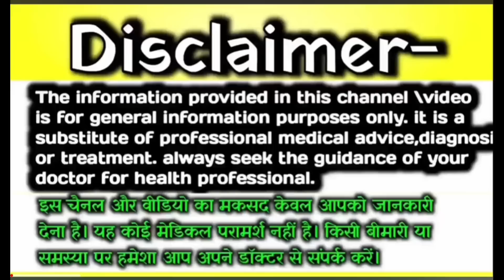🤱🎊गर्भ में लड़का होने का मात्र 1 संकेत, Ladka hone ke lakshan pregnancy mein.Baby Boy symptoms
🤱🎊गर्भ में लड़का होने का मात्र 1 सटीक लक्षण, Ladka hone ke lakshan pregnancy mein.Baby Boy symptoms

Your quires:-
pet me ladka h ya ladki kaise pata lagaye pet me ladka
jyada halchal karta hai ya ladki
baby boy symptoms during
pregnancy
baby boy symptoms
baby boy symptoms personal
experience
baby boy symptoms experience
pregnancy vlog
baby boy symptoms in 7 month
pregnancy in telugu
pregnancy in tamil
pregnancy in kannada
baby boy symptoms in kannada
pregnancy vlog
pregnancy in telugu
pregnancy in tamil
pregnancy in kannada
pregnancy in malayalam
pregnancy in hindi
pregnancy 3 months
pregnancy in bengali
pregnancy in 9 month
pregnancy odia
mein
ladka hone ke liye kya karna
chahie
ladka hone ke liye dua
ladka hone ke liye wazifa
ladka hone ke lakshan 8 mahine
mein
ladka hone ke liye konsi dua
padhe
ladka hone ke liye heartbeat kitni
honi chahiye
ladka hone ke liye kya dua padhe
ladka hone ke lakshan pregnancy
me ultrasound
ladka hone ke lakshan
ladka konse mahine me ghumta
hai
ladka krishna paksh mein hota hai
ya shukla paksh mein hota hai
ladka hone ke upay
mein
ladka ya ladki kaise pata kare
pregnancy me
ladka ladki
ladka diwana lage dj song
ladka ladka
ladka bada anjana hai